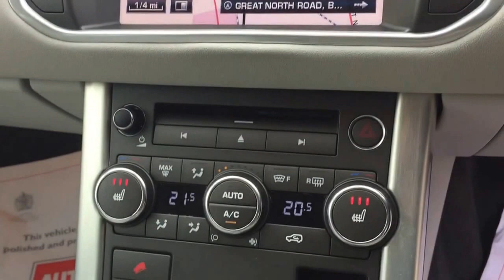LAND ROVER RANGE ROVER EVOQUE 2.2 SD4 PURE TECH SAT NAV BTOOTH HEAT SEATS LEATHER FOR SALE